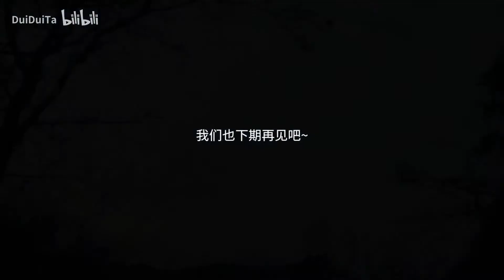Eat With Me | 一日三餐 | 去海边 | 酸汤饺子 牛奶培根意面 芝士猪排饭｜日常碎片 生活记录